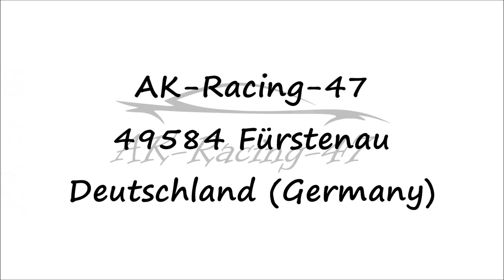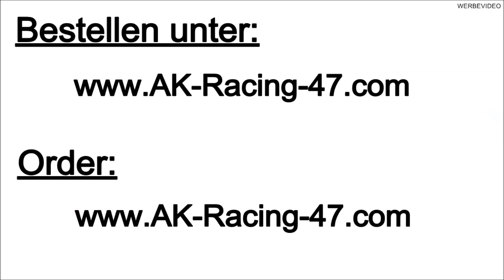Mercedes GLC X253 | PANAMERICANA STYLE KÜHLERGRILL | GTR AMG SPORT GRILLE | COUPE C253 | Chrome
Kontaktieren Sie uns bei Interesse am Umbau.

auch für: W176, W205, S205, A205, C205, W213, S213, A238, C238, GLC, GLA, X156, C253, X253, GLE, C292, Coupe, X166, W166, ML, SLK, SLC, W212 W204, E-Klasse, CLA, C117, X117, C118, X118, GLB, X-Klasse, V-Klasse, W447, Vito, W463, G-Klasse, X204, GLK, Facelift, FL, Vor-facelift, mopf, vormopf, R172, x247, w470, cls, W218, c218, w257, c257, GLS, panamericana, amg gt, grill, kühlergrill, chrome, schwarz, black, gitter, s-klasse, c217, coupe, cabrio, akracing47